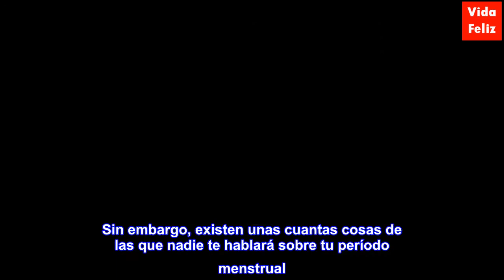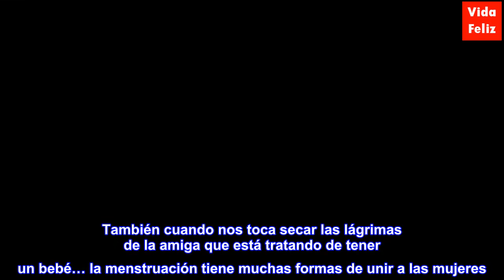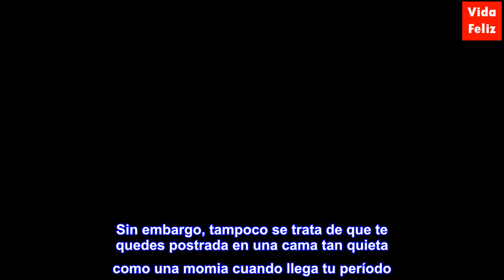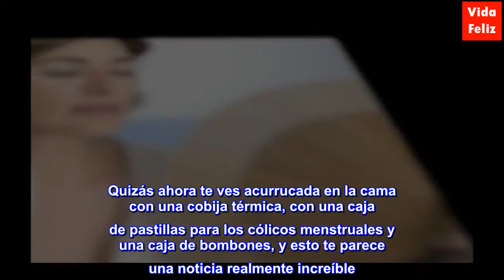7 cosas que nadie te dice de tu período menstrual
7 cosas que nadie te dice de tu período menstrual